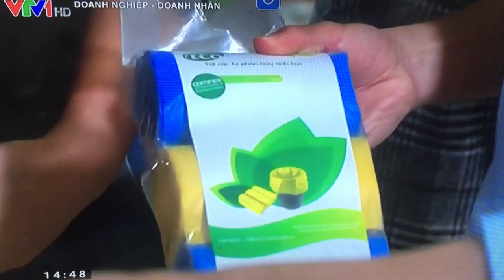Triển khai mô hình kinh tế xanh tại xã đảo Việt Hải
Triển khai mô hình kinh tế xanh tại xã đảo Việt Hải để nâng cao đời sống của bà con, đưa các giải pháp bảo vệ môi trường, kết hợp với các doanh nghiệp sinh thái để tìm kiếm đầu ra cho các sản phẩm nơi đây.